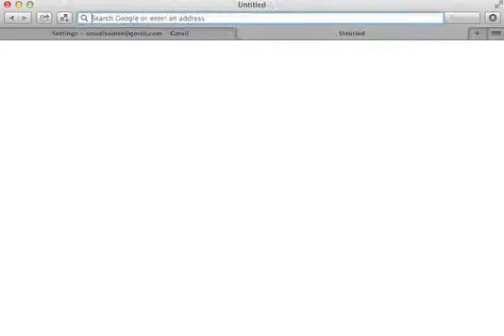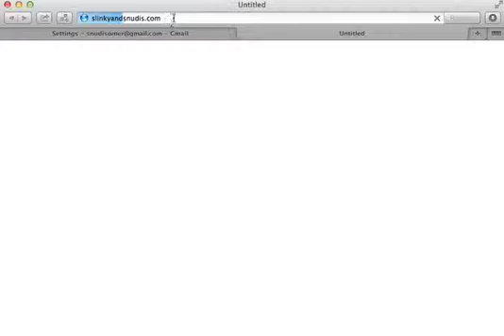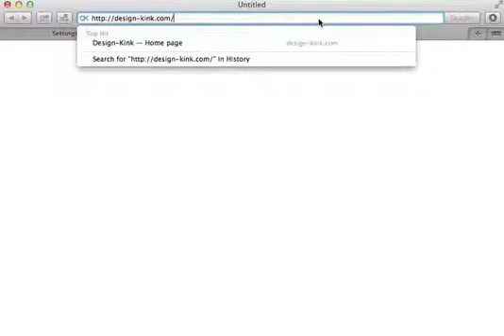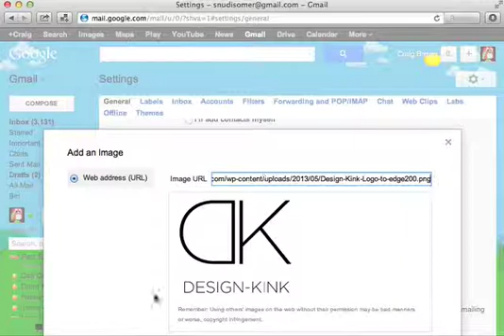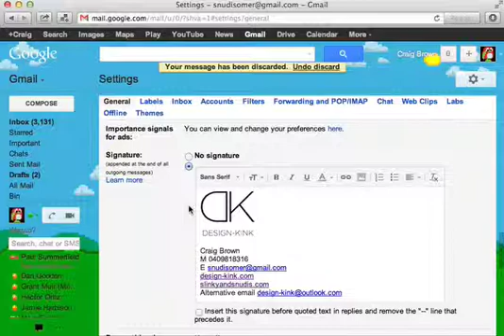How to add text and image to your Gmail email account signatures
This shows how to add text and images to you Gmail signature.

The tutorial assumes you already have the image you wish to use uploaded to your website.